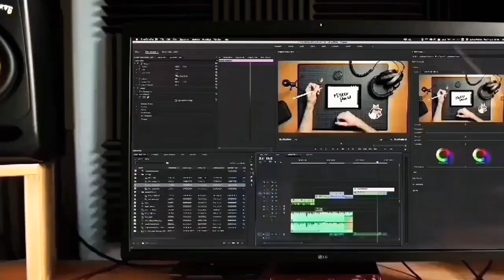Kebakaran di eretan indramayu,Jumat(26/3/2021)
video amatir warga telah mengabadikan detik2 Kebakaran di Eretan Indramayu,Jumat(26/3/2021)